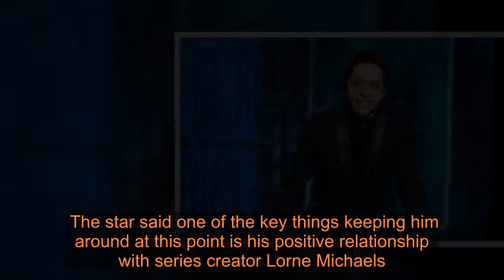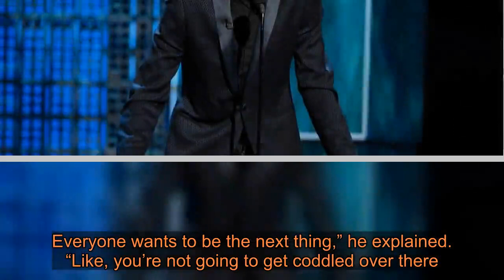Pete Davidson says 'Saturday Night Live' exit could be coming, feels he's the butt of too many jokes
“It’s a hard thing to do cause you don’t want to ever pull the trigger too early. But everybody’s always been like, ‘You’ll know when you know and it’ll be all right,'” Davidson explained. “I personally think I should be done with that show because they make fun of me on it.” PETE DAVIDSON SAYS LOVE LIFE 'NOBODY'S BUSINESS,' CLAIMS HE 'GOT RID OF THE INTERNET' The star explained that he finds himself the punchline of jokes on the show even when he’s not around to be a part of the bits. “It’s like, whose side are you on? You know, I have a weird feeling in that building where I don’t know whose team they’re playing for, really — If I’m the joke or I’m in on the joke,” he said. The star said one of the key things keeping him around at this point is his positive relationship with series creator Lorne Michaels. “He has treated me with nothing but love and he’s like a father figure to me,” Davidson explained. He also noted that he doesn’t necessarily blame the cast or writers for not having his back when the jokes start flowing due to the show’s “cutthroat” nature. PETE DAVIDSON ASKS FANS TO SIGN $1 MILLION NDA BEFORE ATTENDING COMEDY SHOWS: REPORT “Everyone’s trying to get their s--- on. Everyone wants to be the next thing,” he explained. “Like, you’re not going to get coddled over there. You know, they don’t give a f--- at the end of the day.” When asked if he’s ever expressed that he doesn’t want his personal life brought into the show, Davidson said he lightly broached the subject but worried about being seen as a “hypocrite.” “I literally was just like, ‘Picture what it’s like to be made fun of and then cut to immediately and then try to gain the audiences, like, get them on your side without them being like, ‘Look at this f---ing idiot.’ Like you try to do that,” comedian concluded. “They think I’m f---ing dumb. Like, I’m literally painted out to be like this big dumb idiot. Like, even all my sketches are just me being like, ‘OK, sure.’” CLICK HERE TO GET THE FOX NEWS APP He added: “I think everybody outgrows it and I think for what I could do on the show — which is just barely anything and it’s just Weekend Update and I feel like I’ve done, like, 30 of those and I just feel like, yeah, I’ve done as much as I can over there but happy to be there as long as Lorne likes me.” [Warning: The video below contains graphic language.]